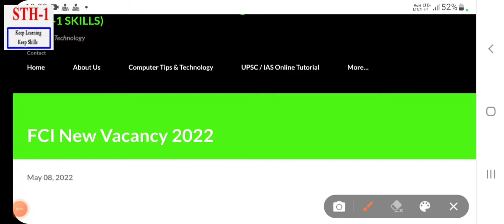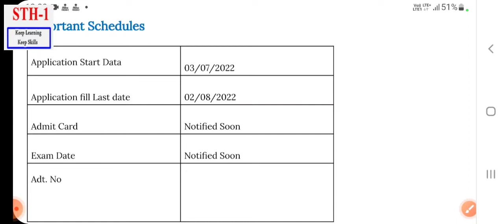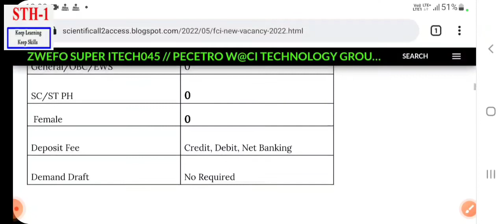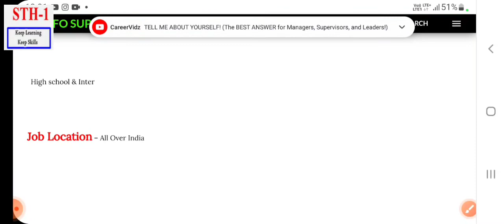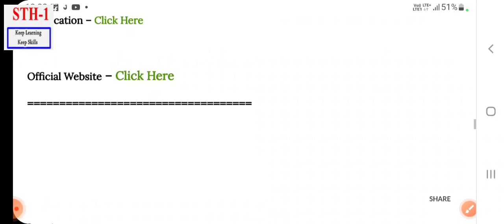FCI RECRUITMENT 2022| FCI BHARTI 2022 NOTIFICATION OUT|FCI VACANCY 2022|NEW VACANCY 2022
FCI RECRUITMENT 2022| FCI BHARTI 2022 | FCI VACANCY 2022| GOVT JOBS | SARKARI NOKRI |NEW VACANCY 2022

FCI RECRUITMENT 2022 | FCI BHARTI 2021 | FCI VACANCY 2021 | GOVT JOBS MAY 2022 | TOP 5 GOVERNMENT JOB VACANCY IN MAY 2022| NEW VACANCY 2022 | GOVT JOBS 2022|

fci 2022 jobs|sarkari naukri,technical government job all over,icici bank recruitment 2021,govt jobs april 2022, latest govt jobs 2022, job vacancy 2021,

sarkari result newvacancy2022 fcinewvacancy2022 sarkarinaukri sarkariresult  Sarkari naukri sarkari result fci recruitment 2021

sarkari naukri 2021 pnb recruitment 2021 govt job vacancy 2021 new vacancy government job vacancy 2021 latest govt jobs december 2021 technicalgovernmentjob

anganwadi supervisor new vacancy job vacancy 2021 railway recruitment 2022 new job vacancies 2021 latest job notification 2021 government jobs 2021

sarkari result 2021 sarkari naukari new job anganwadi vacancy 2022 teacher vacancy 2021 govt jobs 2022 february bank job technical government job

 12th pass govt jobs 2021 railway vacancy 2021 bank of india vacancy 202 job alert sarkari job 10th pass govt jobs 12th pass government jobs latest govt jobs 2021

job vacancy 2021 sarkari job news

technicalgovernmentjobmeetravisir sarkari naukri, upcoming vacancies in jan 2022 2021 govt JOB 2021 | sarkari naukari, , sarkari naukari in 2021

upcomingovtjobs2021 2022 में आने वाले सरकारी नौकरी|Upcoming Vacancy Recruitment in 2021 | 2021 Job Vacancy march, amazon recruitment 2021, bank vacancy december 2021,

upcoming new vacancies in dec 2021, new job notification in dec 2022 bank of barida recruitment 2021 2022 में आने वाले सरकारी नौकरी|Upcoming Vacancy Samachar,Government

vacancy job vacancy 2021 railway recruitment 2021 new job vacancies 2021

latest job notification 2021 government jobs 2021 kvs recruitment technicalgovernmentjoballover,sarkari result 2022 sarkari naukari new job anganwadi vacancy 2022

 teacher vacancy 2022 bank job 12th pass govt jobs 2021 railway vacancy 2021 job alert sarkari job 10th pass govt jobs 12th pass government jobs latest govt jobs 2022

 job vacancy 2022 sarkari job latest sarkari job today news , STH- 1 Skills